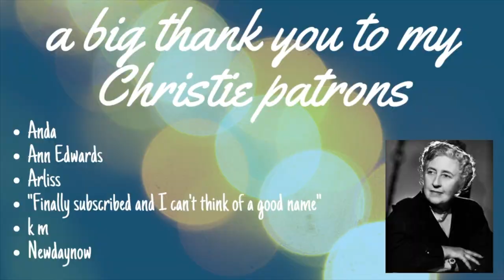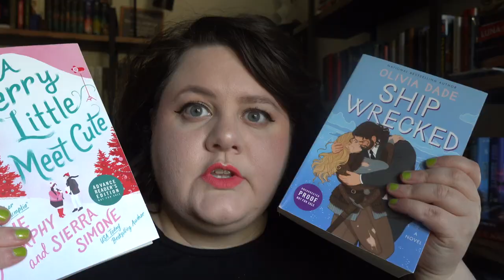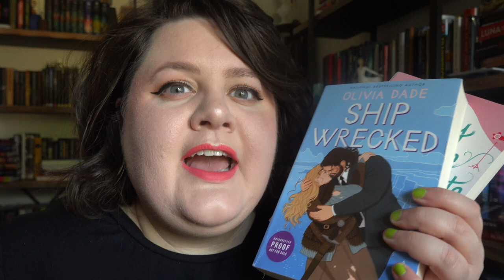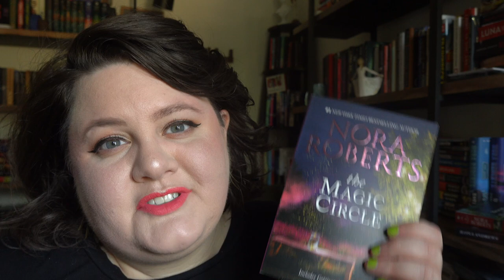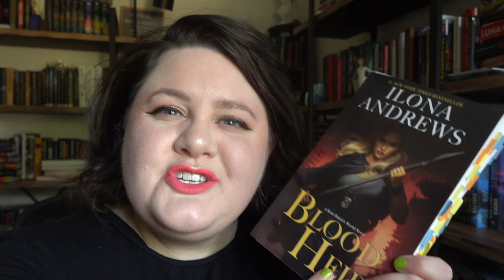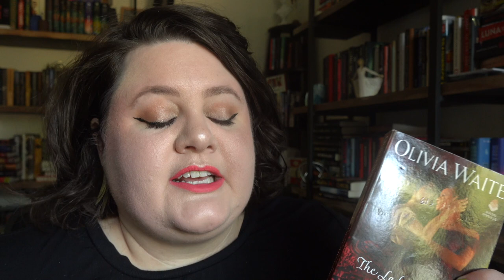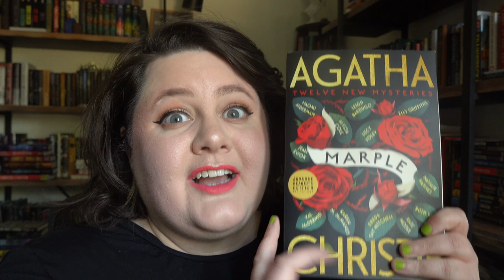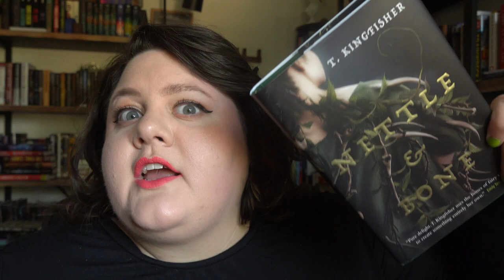Reading Wrap Up | August 2022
Let's talk about the books I read in August!

00:00 - Stats & Challenges
12:29 - Disappointments & Surprises
17:48 - I'M GLAD MY MOM DIED book review
23:49 - Hits

TREAD OF ANGELS by Rebecca Roanhorse
SHIP WRECKED by Olivia Dade
A MERRY LITTLE MEET CUTE by Sierra Simone & Julie Murphy
CATCH MY HEART by Nora Roberts
THE MAGIC CIRCLE by Nora Roberts
BLOOD HEIR by Ilona Andrews
THE LADY'S GUIDE TO CELESTIAL MECHANICS by Olivia Waite
I'M GLAD MY MOM DIED by Jennette McCurdy
MARPLE by various authors
STORIES OF YOUR LIFE AND OTHER by Ted Chiang
NETTLE AND BONE by T Kingfisher